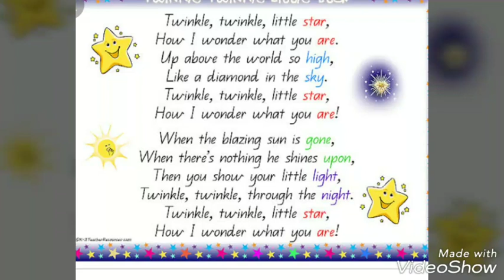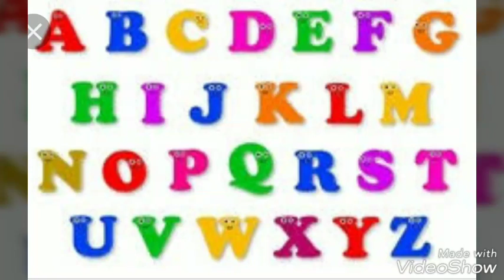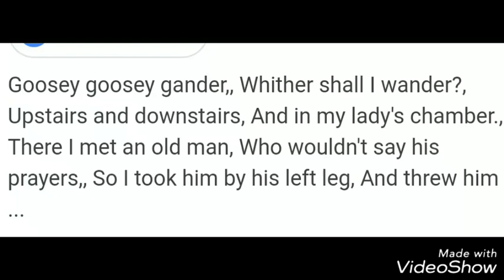Twinkle twinkle little star||come little baby||nursery rhymes||VIBHA NAGAR